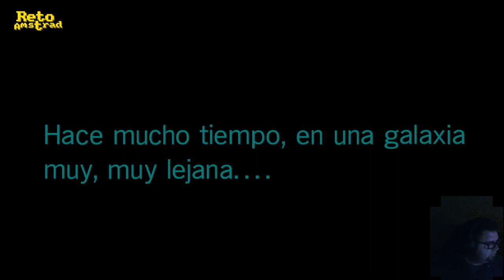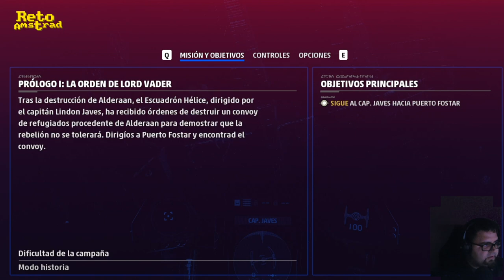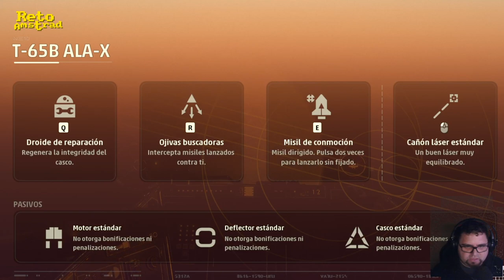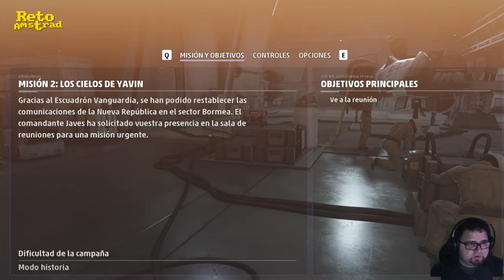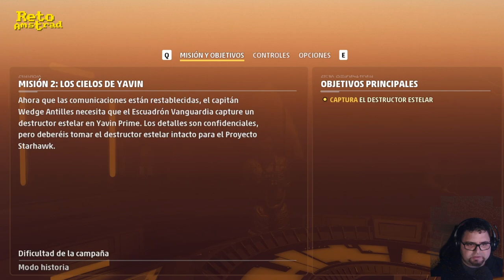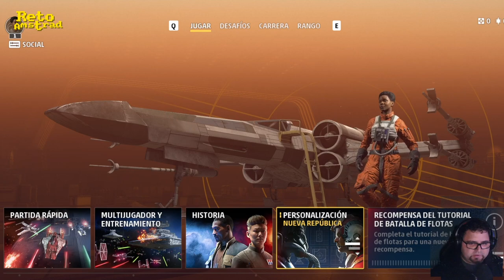🛸| STAR WARS SQUADRONS | CAP 1 | Español | Historia | COMENTADO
El modo "Historia" que disfrutamos sucede después de "El retorno del Jedi" en los últimos días del imperio.
 “STAR WARS SQUADRONS”. Arcade de simulación espacial con toques de simulación del universo de las "Guerra de las Galaxias"  “alterado” de la canalla Disney. Gratis hasta el 1 de diciembre del 22 en Epic.